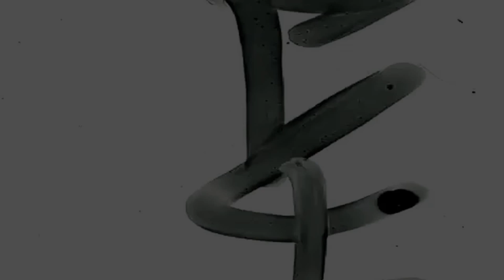The Mediocre Fight: "The Girl Who Steals" music video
The Mediocre Fight was founded by four Northwestern alumni bringing together a jam-band drummer, a jazz pianist and an indie-rock bassist, guitarist, and lead singer. Due to ambitious compositions, and a wide network of local musicians, the group exploded from a rock quartet to a twelve-member indie rock orchestra. Like many bands of its size, many musicians contribute, coming and going but the song remains the same.

The Mediocre Fight varies from rock-oriented influences such as Spoon, the Strokes and the National, to more of the orchestral indie-sound pioneered by bands such as Arcade Fire, Wilco and Broken Social Scene.

In mid January 2012, the band filmed four music videos for their album "We Are Enablers", which were directed by the fellow Northwestern alum Joe Filipas of who works in Minneapolis.

Filmed with a hacked GH2 and Lumix 14mm f2.5 at 88Mbits at various ISOs. Rigged with a Jag35 field runner, color graded with Magic Bullet Mojo and digital picture noise reduced with Neat Video.